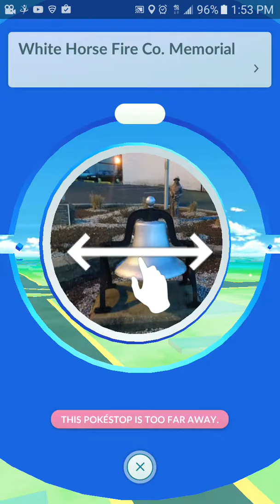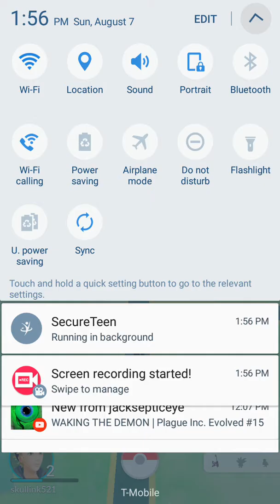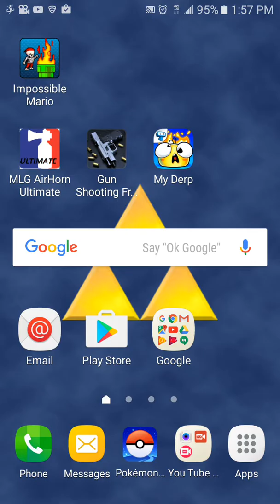I GOT A PIKACHU!!! | Pokemon go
My Pokemon go account started over witch p***ed me off! But I got a Pikachu as my starter! There's a trick to do this. I'll tell you how to do that in the next video!